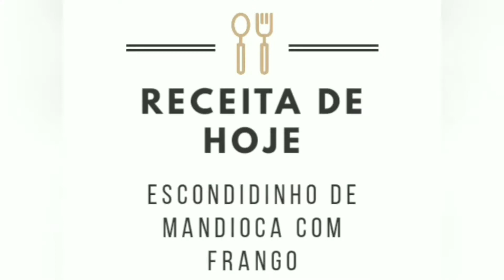VOCÊ NÃO VAI SE ARREPENDER DE FAZER ESSE ESCONDIDINHO! COMBINAÇÃO PERFEITA!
Dona Neném prepara um delicioso escondidinho de mandioca com frango, que é uma combinação fantástica!

INGREDIENTES:
- 1 kg de mandioca cozida
- 500g de peito de frango cozido
- 300g de mussarela ralada
- 1 cebola média picada
- 1 copo de leite
- 100g de ketchup
- 2 colheres de margarina
- 2 caixas de creme de leite
- 2 dentes de alho amassados
- Noz-moscada, pimenta-do-reino, cebolinha e sal a gosto

Cozinheira: Maria José (Dona Neném)
Edição: Marlon Chaves

escondidinho de frango, escondidinho de mandioca, escondidinho aipim, escondidinho, frango, macaxeira